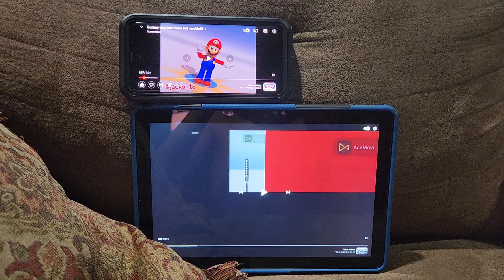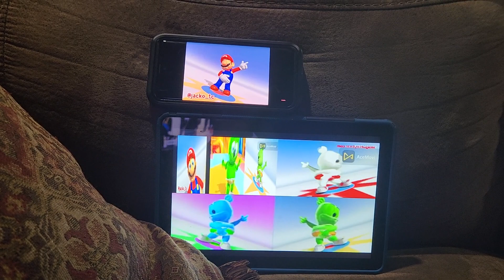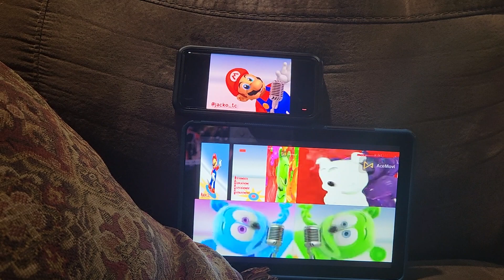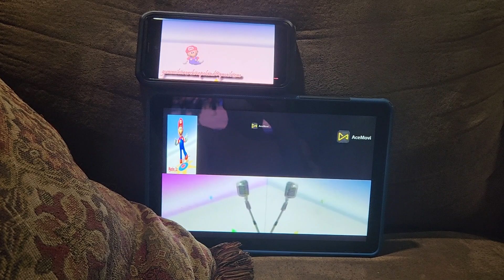7 gummy bears